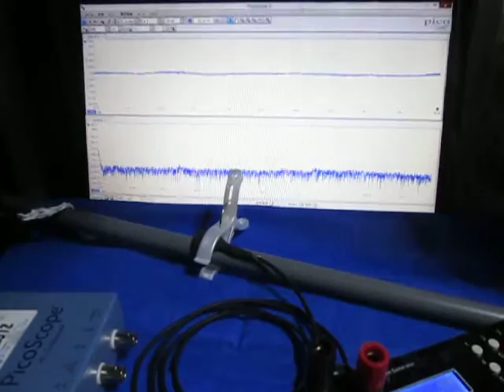オリジナル超音波実験 （超音波システム研究所 ultrasonic-labo）